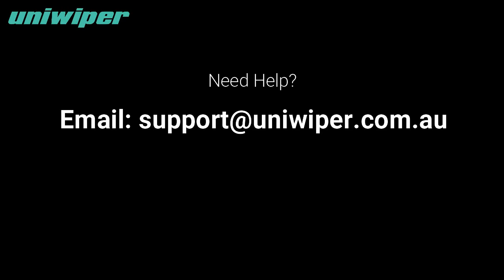How to Replace Windshield Wipers on Your Car